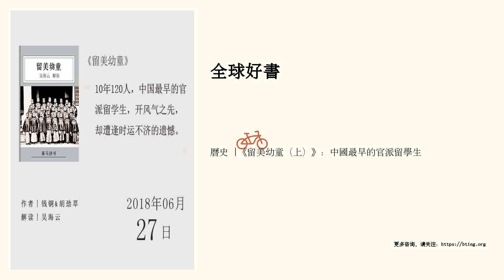曆史 |《留美幼童（上）》：中國最早的官派留學生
10年120人，中國最早的官派留學生，開風氣之先，卻遭逢時運不濟的遺憾。

 聽書筆記

 《留美幼童：中國最早的官派留學生》

 作者：

 錢鋼，上海大學和平與發展研究中心學者。

 胡勁草，中國中央電視臺《新聞調查》欄目編導。

 概況：

 從1872年到1875年，清政府先後派出四批、共一百二十名官費留學生，遠涉重洋，留學美國，開啟了中國人留學海外的潮流。這批人的命運坎坷，他們中間，雖然有著名工程師詹天佑、中華民國第一任總理唐紹儀，但幼童中的大多數人默默無聞，最終消失在曆史的長河之中。

 留美幼童計劃的誕生：

 核心人物：容閎

 1828年，出生在廣東香山；

 1847年，前往美國求學，三年後耶魯大學畢業；

 1855年，容閎懷著報效祖國的願望，回到中國，開始策劃幼童留美項目；

 1860年，容閎冒險前往天京、向太平天國尋求合作；

 1863年，容閎成為曾國藩幕僚；

 1871年8月5日，曾國藩、李鴻章聯名上奏，請派遣幼童留美，9月9日得到慈禧批準；

 具體規劃：

 在各省選拔10...